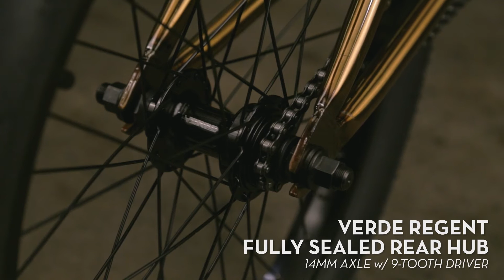2017 Verde Eon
Verde cranked up the looks, spec, and geometry on the 2017 Eon. This all new bike boasts a taller frame design draped in gloss translucent paint. Additional improvements include bigger bars, custom V-On fat padded seat with integrated post, and an XL version for taller riders.